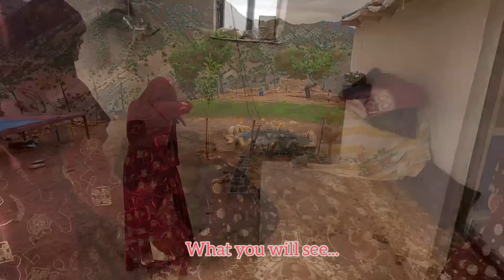"The beloved second wife of man and the endless jealousy of the villain first wife"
Amir's love for Fatima is very strong and deep, and this has caused the first wife's intense jealousy and hatred.  The first woman, who intended to kill Fatimah, is now faced with a situation where Fatimah is better and she still has a headache from the medicine that the first woman gave her.
 Amir is very upset and worried about this situation and plans to kick the first wife out of the house to save Fatima from these problems.  But Fatemeh doesn't want to leave the house and go to the doctor because of the fear that the first wife will sell or destroy the house. Can the first wife be kicked out of the house with money? Should Amir and Fatemeh leave the house and go?

1.
2.
3.
4.
5.
6.
7.
8.
9.
10.
11.
12.
13.
14.
15.
16.
17.
18.
19.
20. jealousy of the first woman
21.
22.
23.
24.
25.
26.
27.
28.
29.
30. man_and_woman_in love
31.
32.
33. The first_jealous_and_evil_woman
34.
35.
 36. Jealousy and love
37.
38.
39.
40.
41.
42.
43.
44. The truth of pain
45.
46. ​​life_in_truth
47.
48.